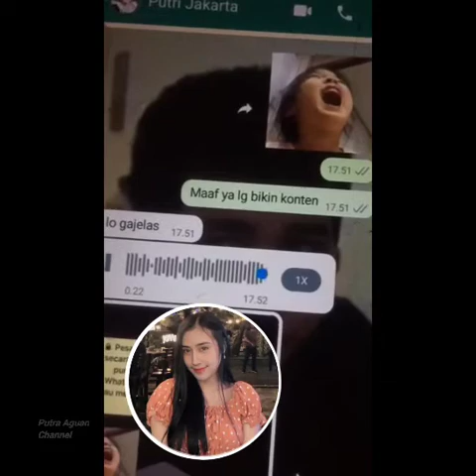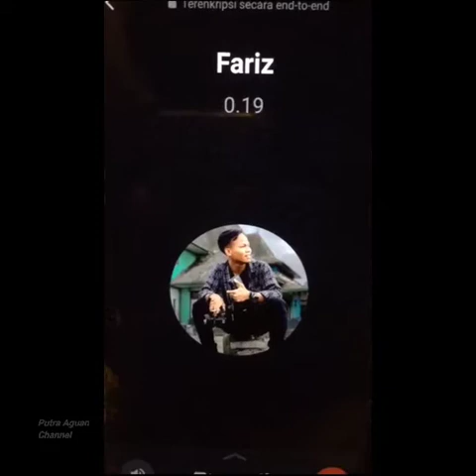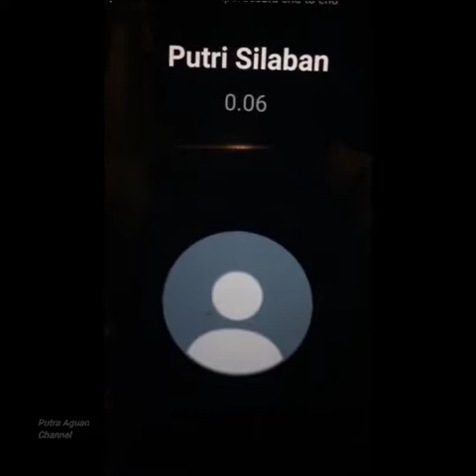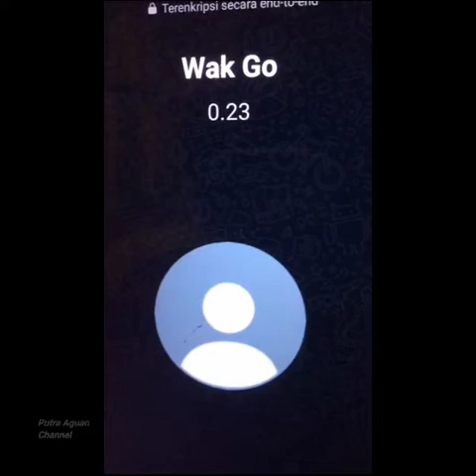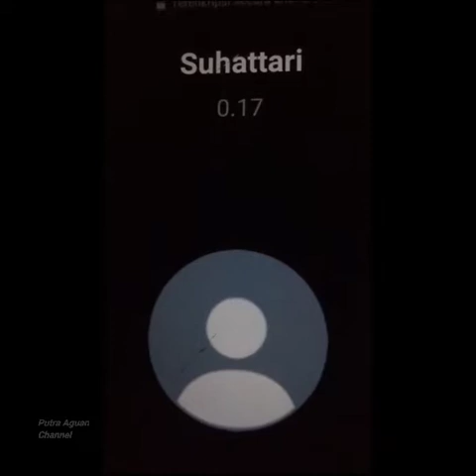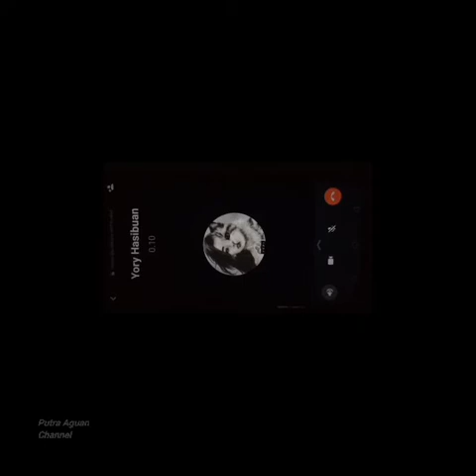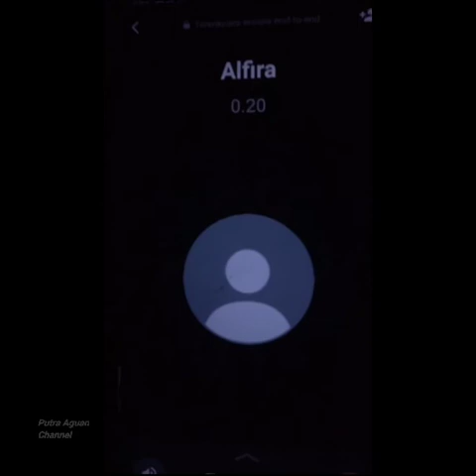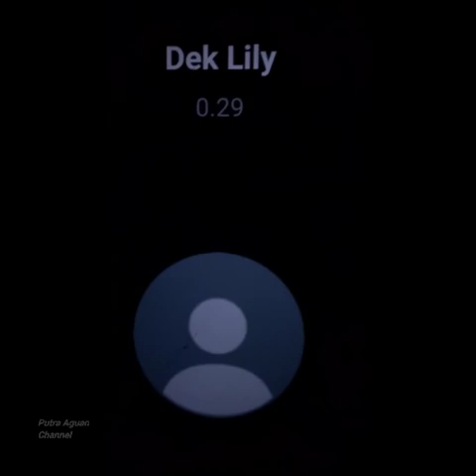PRANK USIL NANYA UANG TEMAN